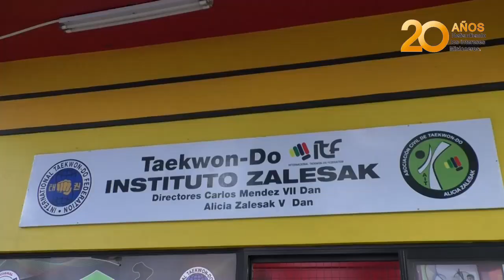Taekwondista misioneros lograron importantes premios en el World Open E Tournament 2020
En el marco del World Open E-Tournament 2020 de Taekwon-Do, organizado por la ITF de manera virtual, Misiones participó y logró conseguir importantes premios en el que se destaca el primer puesto de Alicia Zalesak en la modalidad formas.